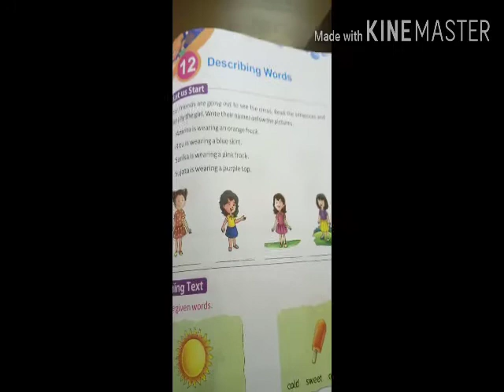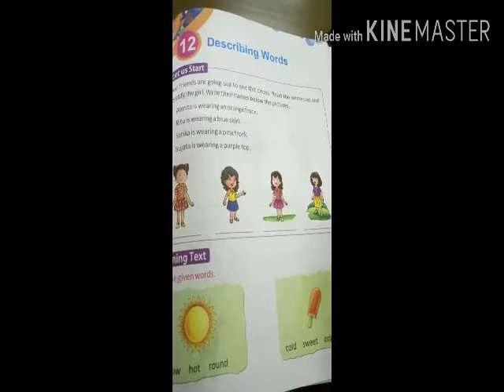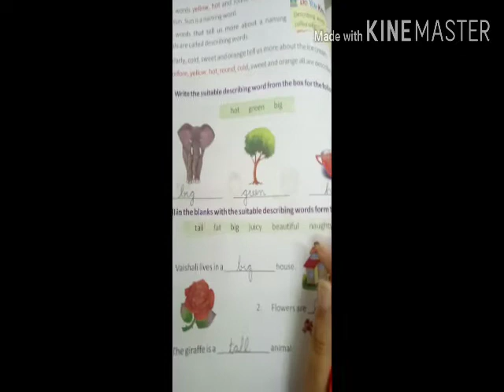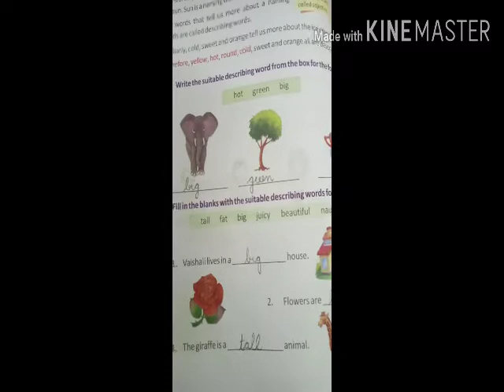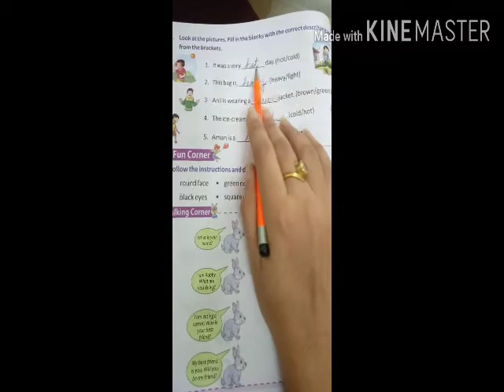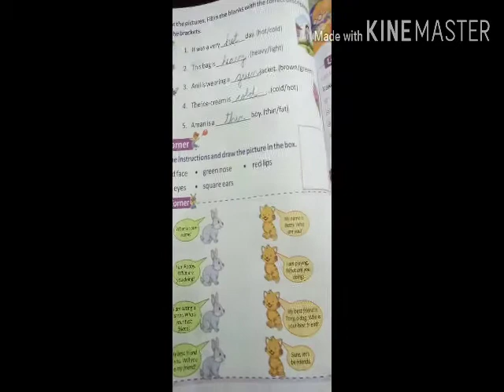Class 1/ English Grammar/ Ch 12/Describing words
Dhwaja RVGR